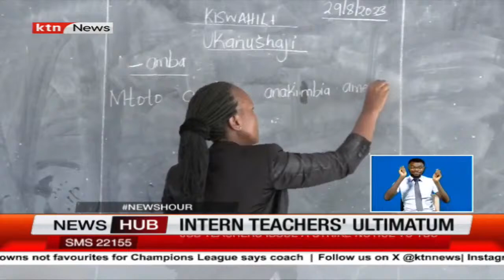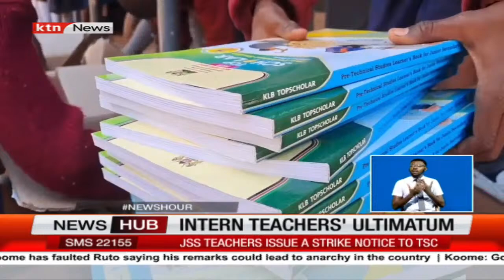JSS Teachers' Strike Looms as TSC Faces Ultimatum on Permanent Contracts